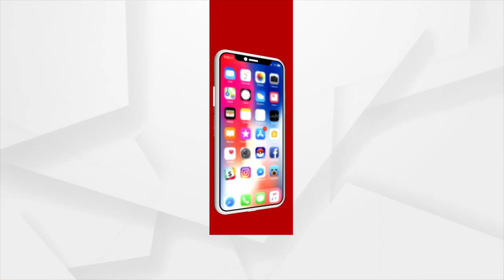Listen to the beautiful melody of the tabla-harp and the violin.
ଶୁଣନ୍ତୁ ତବଲା-ବୀଣା ଓ ଭାଓଲିନ୍ ର ଶୁନ୍ଦର ସଙ୍ଗତ ଧୁନ ।